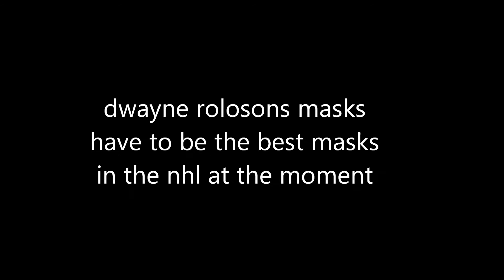top 5 goalie masks